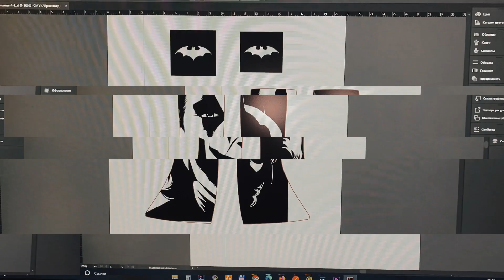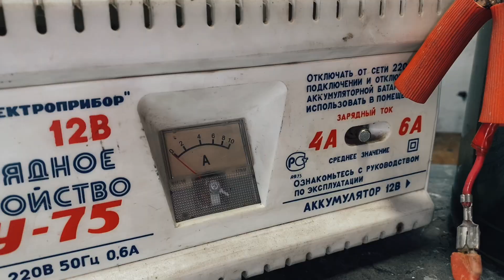Transforming an Old Axe into a Batman-Inspired Weapon - Restoration Process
In this video, I restore an old axe that I bought at a flea market and turn it into a Batman-themed battle axe. You will see the entire process of restoring an antique axe, starting from removing rust to applying the images of Batman and the Joker to the axe.

I worked very hard to make this video interesting and informative. You will learn how to restore an old axe and give it a new life with the Batman theme. This video was created to inspire viewers and share my experience. I hope you enjoy watching it and get pleasure from the process of restoring an old axe.